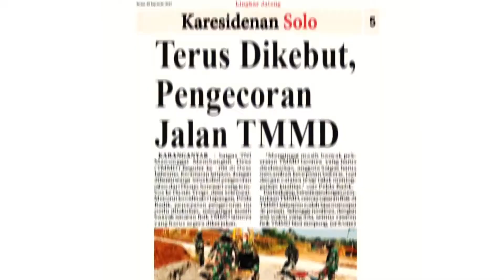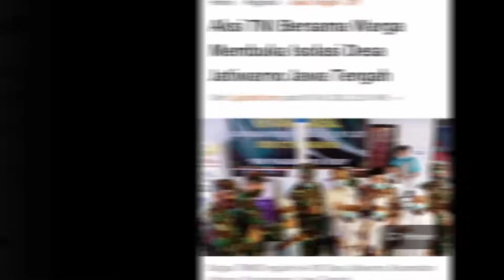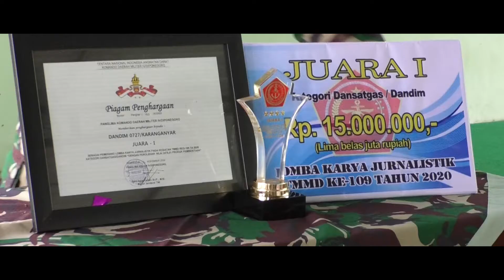VIDEO LKJ TMMD REG 109 2020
video ini menceritakan kegiatan awal sampai akhir pada saat lomba karya jurnalistik TMMD Reg 109 2020 oleh kodim 0727 karanganyar